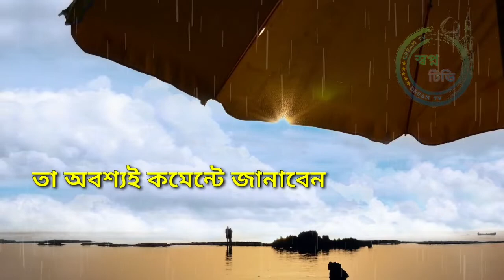একজন বৃদ্ধা মহিলা এবং এক যুবকের হৃদয় ছোঁয়া ঘটনা।